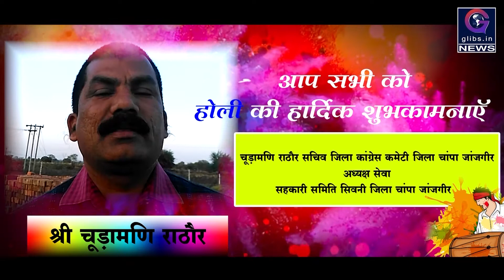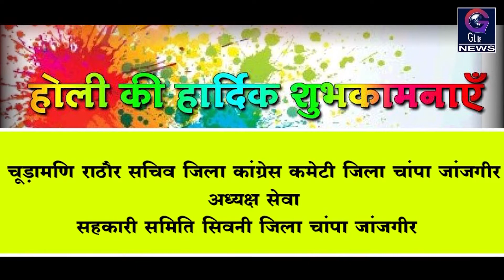Exclusive: INX केस: ईडी की कार्रवाई के खिलाफ सुप्रीम कोर्ट पहुंचे कार्ति चिदंबरम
पूर्व वित्त मंत्री पी. चिदंबरम के बेटे कार्ति चिदंबरम INX मीडिया मामले को लेकर सुप्रीम कोर्ट पहुंच गए हैं. कार्ति ने इस मामले में ईडी के समन के खिलाफ याचिका दायर की. याचिका में कार्ति की ओर से कहा गया है कि ईडी और सीबीआई ने इस मामले में अभी तक उनसे जो भी पूछताछ की है, वह मसला एफआईआर में दर्ज ही नहीं है. इस मामले की सुनवाई मंगलवार को हो सकती है. कार्ति 5 दिन की रिमांड पर हैं, उनकी रिमांड 6 मार्च को पूरी हो रही है.